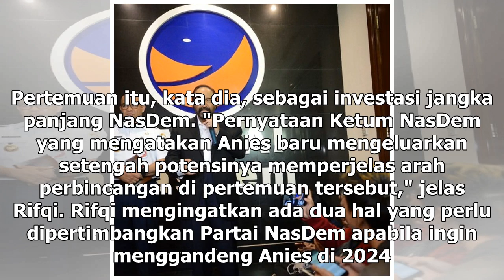Suara Media | Silaturami 4 Tokoh Politik Babak Awal Pemilu 2024